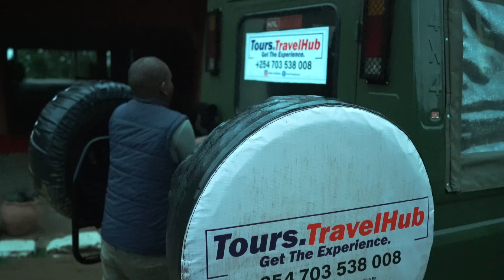A Guide to Safari in Masai Maraa Reserve | Hindi Urdu اردو / हिंदी with subtitles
Safari Guide for Famous Masai Mara Reserve | Hindi Urdu اردو / हिंदी with subtitles

Masai Mara is one of the most dramatic and awe-inspiring wildlife reserves in the world and in this video, you'll be travelling with Rashid, a desi Hindi urdu vlogger, as he explores this incredible area.

Rashid is a passionate wildlife photographer and filmmaker and in this video, you'll be accompanying him on his journey to see some of the most beautiful and iconic animals in Masai Mara. From lions to elephants, you'll be in for an unforgettable wildlife adventure!

Enjoy my fourth Day in Kenya as i prepare for a long but adventures Trip. This is day 1 in Masai Mara National Reserve and i am hanging out with Masai Tribe.

My Gear :
Camera body 1: Sony A7r II
Camera Body 2: Sony A7 r 5
Camera Lenses: Sony 28mm F2.0 / Sony SEL 200-600 mmSony SEL 200-600 mm
Drone: DJI Macvic Pro / DJI Mavic air 2

youtube par views kaise badhaye
Iqrakanwal
Sistrology
MehndiOutfit
Islam
Highlights
India
Trending
Shadi
Family
Love
MASHALLAH
HappyBirthday
AllahIqrakanwal
RabiaFaisal
FatimaFaisal
HiraFaisal
Sistrology
lifehack
Mehndi
Outfit
Makeup
Music
Islam
Vines
Home
Highlights
India
Food
Shorts
Trending
Dance
Mehndi
Kids
Pakistan
Fiancé
Surprise
Shadi
Dress
Sisters
Family
Prayer
Areeb
Love
Vlog
Fun
Mama
Papa
Families,
Preparations
MASHALLAH
Vlogging
Iqreeb
Reaction
Gifts
Function
Shawl
Event
Thand
Flu
Fever
Bridal Shower
Chae
Tea
Rest
Mummy
Taste
Uncle
First Time
Dulhan
Dulha
Fan
Matching
Gift
Allow
Boy
Biscuits
HappyBirthday
Allah
rajabfamily
dholki,
animal
movie
part2,
face
 reveal
honeysingh
dhruvrathi
tayyab erdogan
isreal
united nation on israel
 palestine
biden new world order
biden speech
uodate
isreal news
phalesteen news
war today isreal
hamas vs isreal
gaza
gaza gta v
gaza news
hamas gta v
conflict
samina bilal
life with bilal
 routine
Full Day Routine
family vlogs
pakistani vlogs
pakistani family
sister ki shadi
wedding preparations
mehndi ki raat
mehndi ki event
samina bilal
sister wedding
AIB
Stand Up Comedian
Jokes
Funny
Vlog
Indian Vlogger
Vlogger
Comedy
Comedian
Trending
All India Bakchod
Funny Video
Funny Sketch
Funny Jokes
Tanmay Bhat
Live
Live Stream
Tanmay Bhat Live
india
Discovery channel
Discovery hindi
Animal Planet
National Geographic,NatGeo
Jungle
National geographic
Nat geo india
lion
Amazon jungle
Wild cats
documentary
national geographic documentary
documentary 2023
lions national geographic documentary
wildlife documentary
Wild animals
Natgeo
Documentary
Wildlife
Nature
Hindi documentary
Big Cat Country
kanwalzulqarnain
sourav joshi
 vlogs
sourav joshi
ducky bhai
ducky bhai vlog
funny vlogs
piyush joshi vlogs
Daily vlog
aizal zulqarnain
Aizal kanwal
indian vlog
sistrology
shahveer jafry
hollywood movie
aizal
aizal birthday vlog
birthday
Aizal birthday
Zulqarnain vlog,Dubai
dubai vlogs
dubai vlogger
dubai city